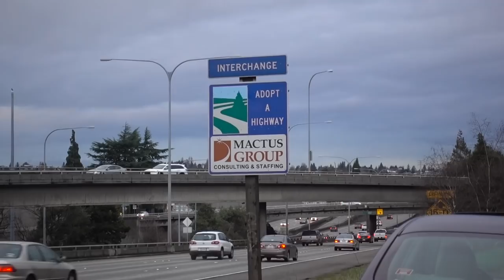I ATE MY FAVORITE CHICKEN! (emotional)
SHOW MORE